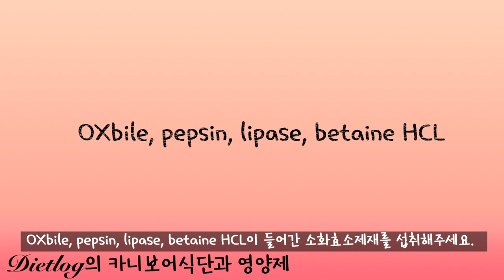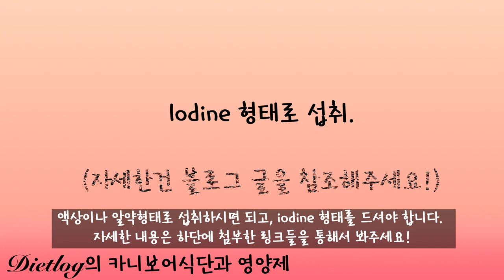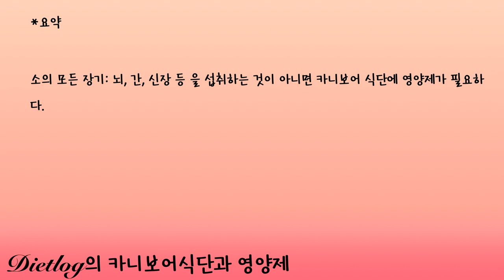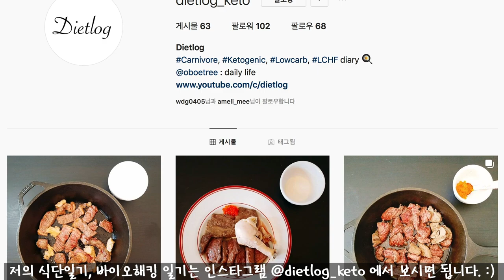영양소 빵빵한 카니보어 식단 만들기 [카니보어, 저탄고지, lchf, 키토제닉] [다이어트로그]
오늘은 카니보어 식단을 진행하면서 어떤 영양소들을 보충하면 좋은 지에 관해 다뤄보았습니다.

실제로 제가 경험하면서 느낀 것들과 해외의 여러 카니보어 식단하는 분들, 일반인부터 의사까지 두루두루 살피며 가져온 내용도 있으니 놓치지 마세요:D!

풀먹인 소 간 캡슐

1. 리셋다이어트 시작 과 실패

2. 자가 장치료

3. 요오드 프로토콜 (갑상선 저하에 필요)

4. 내가 먹는 영양제들

5. 나의 다이어트 인생